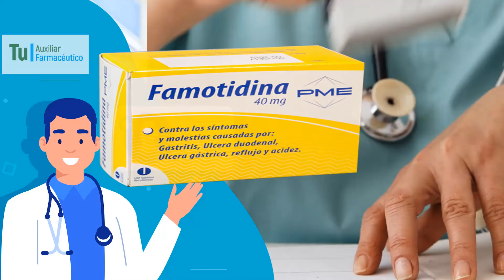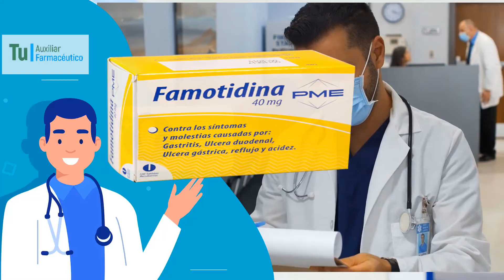FAMOTIDINA para que sirve, Dosis y Como se toma 💊 úlcera péptica, Reflujo gastroesofágico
GRACIAS!! La famotidina (DCI) es un medicamento antagonista H2, inhibe la producción de ácido estomacal, por lo que es indicado en el tratamiento úlcera péptica y en la enfermedad del reflujo gastroesofágico.